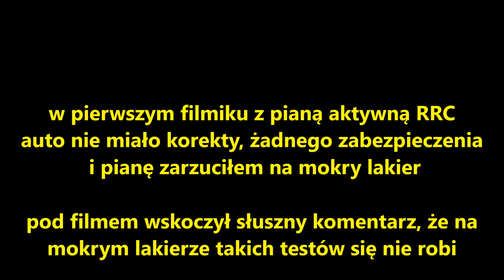Aktywna Piana RRC -domywanie na lakierze z Powłoką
w pierwszym filmiku o pianie RRC, pojawił sie słuszny komentarz o zarzucenie piany na mokre auto, dodatkowo auto w pierwszym filmiku ma lakier w stanie masakrycznym.
 Postanowiłem zarzucić pianę  na auto z powłoką, tak jak większość testowanych pian.